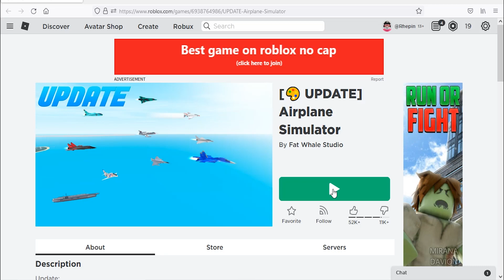Roblox Airplane Simulator New Code February 2022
New code for cash in Roblox Airplane Simulator.